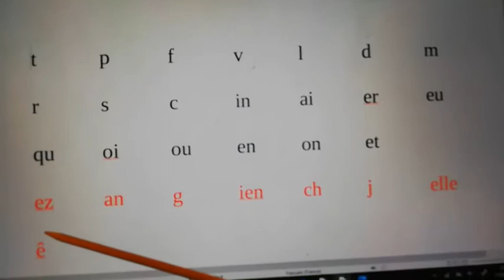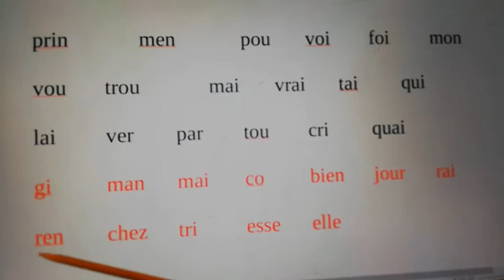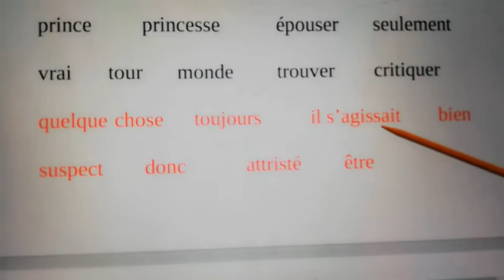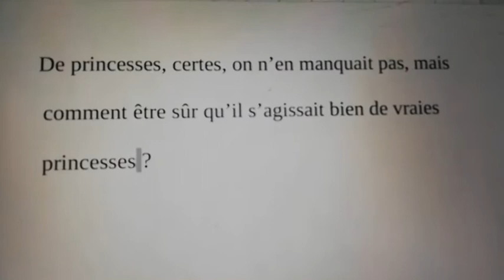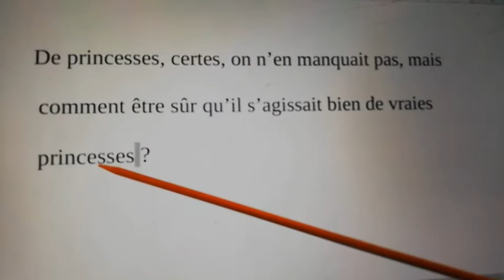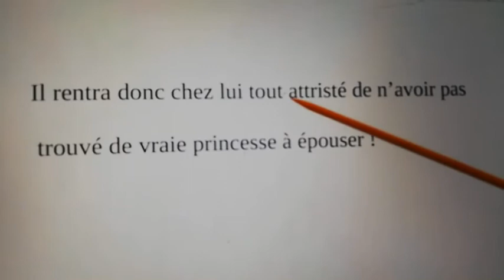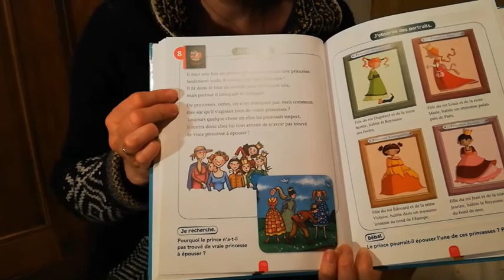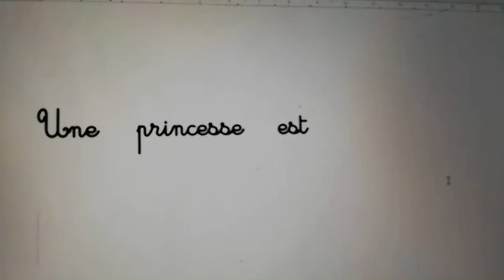CP lecture - La princesse au petit pois (2)